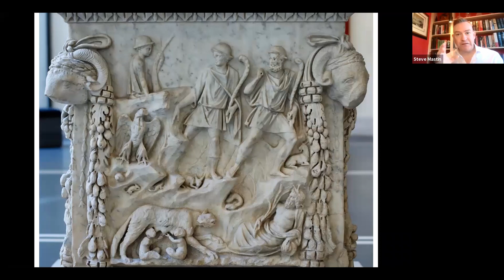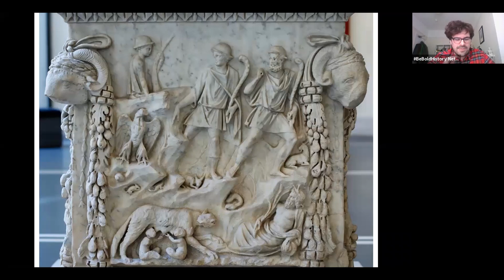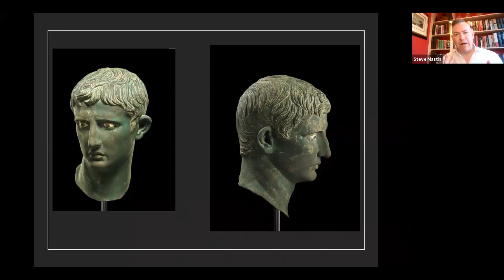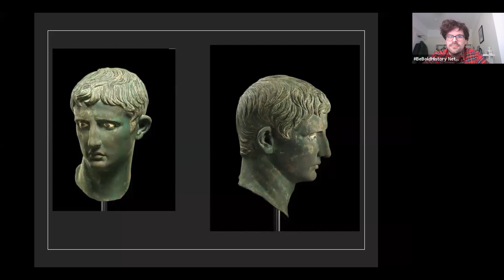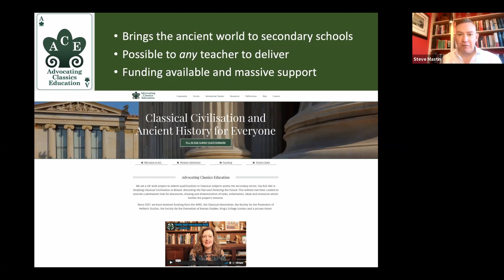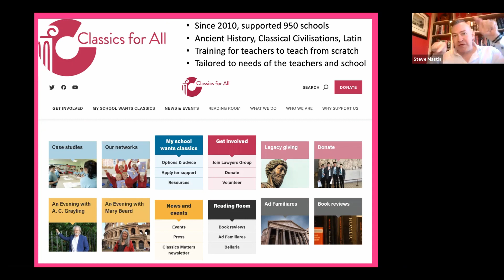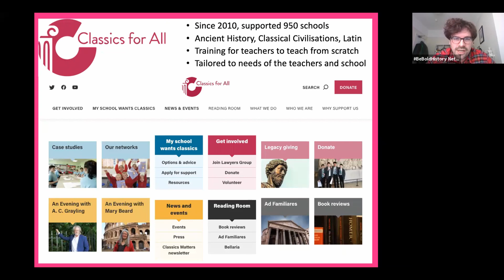Steve Mastin: Why teach Classics and Ancient History?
BeBold History's Ben Windsor meets the inspirational Steve Mastin. Now an education consultant, Steve has over 20 years of experience teaching, and leading history departments and schools in the UK. He's also been a regular contributor in the HA's Teaching History journal and has led many talks at conferences including the annual SHP Conference.
In this webinar, Steve highlights opportunities  in the History classroom for teaching Classics and Ancient History offer a number of starting points for teaching in primary and secondary history classrooms.
Steve mentions a number of organisations which can help teachers introduce classics in to their curriculum.